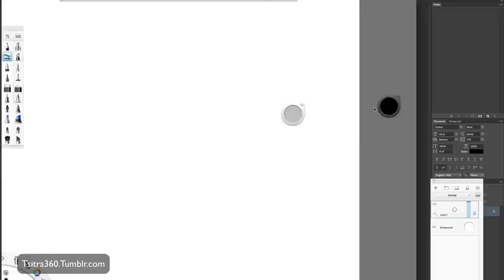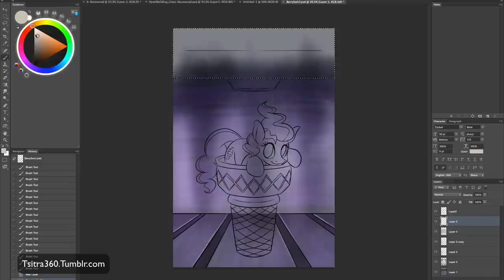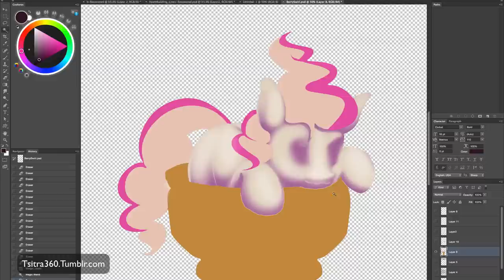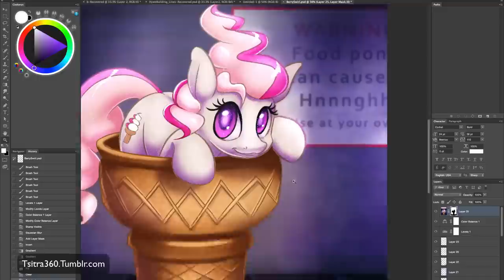Berry Swirl (Art Timelapse)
Here's a small drawing of a food pony I will call Berry Swirl. She is little sweet thing.

Song: Pinkie's Sugar Rush by ElectroKaplosion Feat ChiChi

Thanks for reaching the bottom of the description! In the comments, name your favorite ice cream!